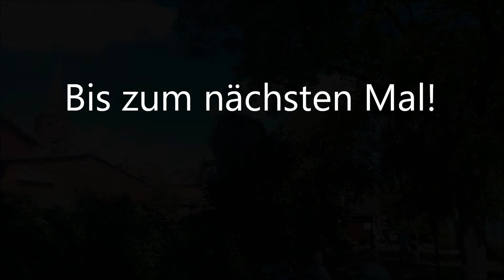Plön Bahnhof mit Br 648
Der Bahnhof von Plön liegt direkt am Plöner See und wird von Zügen der Baureihe 648 bedient.

Bis nächsten Montag!